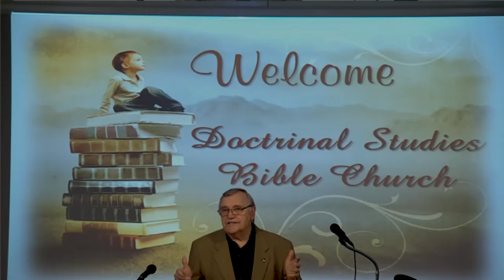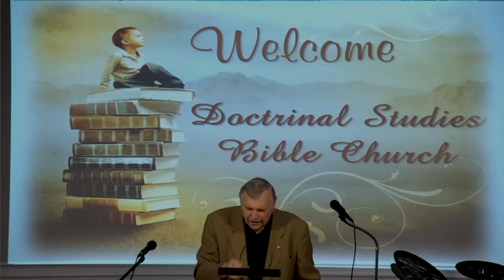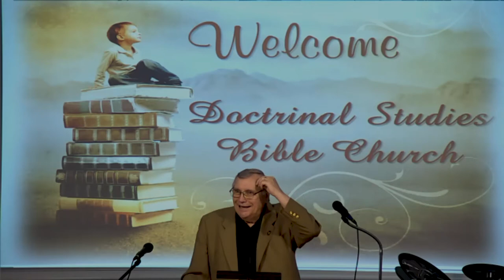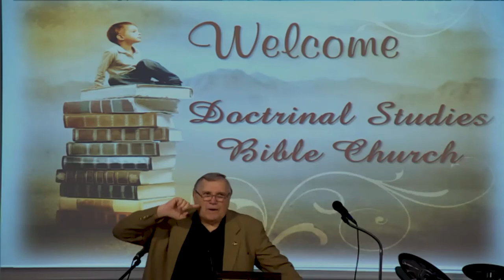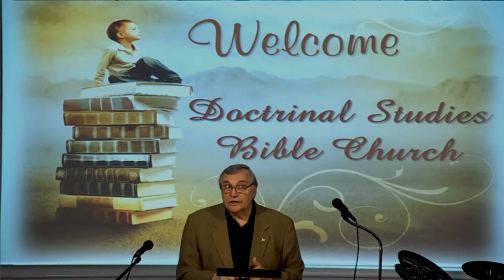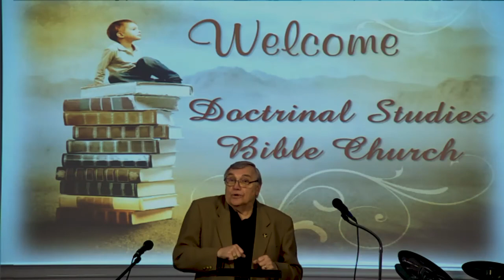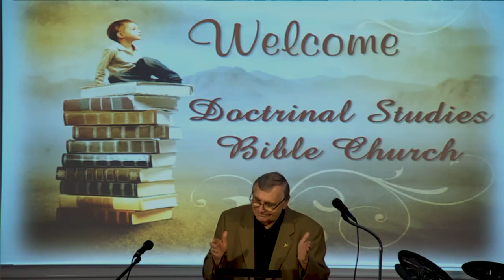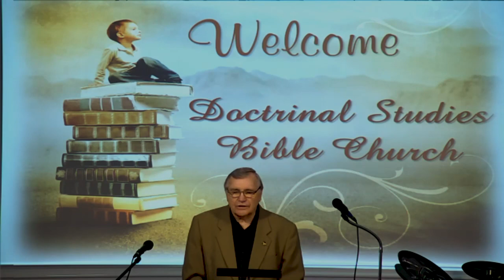DSBC - Ron Adema - A Healthy Church (#17) - Peace With God - May 19, 2019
Series:  A Healthy Church

Lesson:   Peace With God